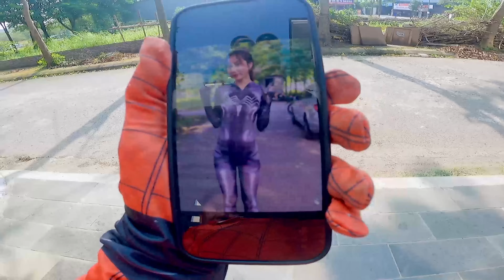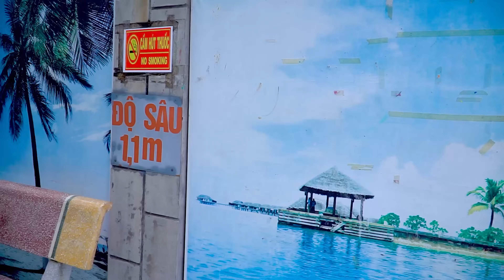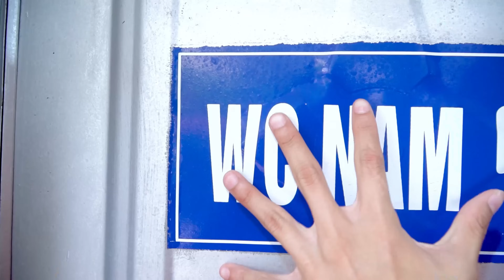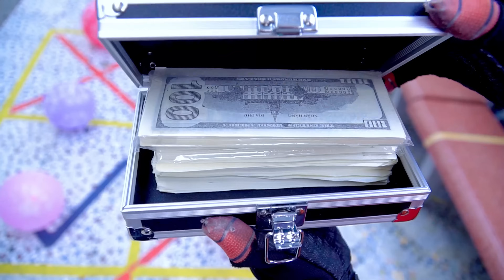Best Top 5 Spider-Man vs Crazy Girl In Love (Romantic Love Story by Spider-man in Real Life)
In this captivating video, we delve into the top 5 epic showdowns between Spider-Man and crazed admirers. Watch as Spider-Man faces off against crazy girls who are head over heels in love with him, each encounter packed with thrilling action and heart-pounding moments. From daring rescues to intense battles, these showdowns showcase Spider-Man's ability to handle even the most obsessed adversaries. Join us as we count down the best of the best in Spider-Man's encounters with crazed admirers in love.

❤️ TEAM SPIDER-MAN IN REAL LIFE - PRO 5 SUPERHERO TEAM - SPIDER-MAN TEAM in Marvel | Hulk, Captain America, Iron man, Deadpool, Joker, parkour, Nerf War, Nerf Guns

Dive into the amazing world of Spiderman like never before with our unique LTN channel! Join us as we blend the thrilling adventures of everyone's with the refreshing vibes. Get ready for a splash of excitement as we explore Spiderman's universe through a lens. All videos on the channel are "not aimed at children under 13 years old": the images are for illustrative purposes only (all censored before production) to show the message of the lesson to convey, not to incite. sexual, provocative, pornographic, illegal or harmful to children!
The weapon images are toys made entirely of plastic and paper, not real.
© Copyright by LTN Nerf War  ☞ Do not "Re up"